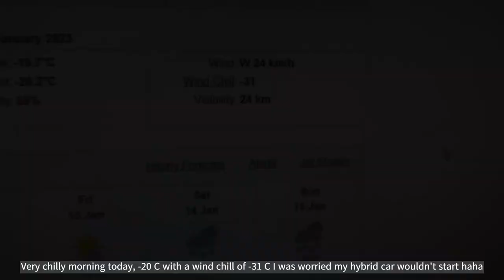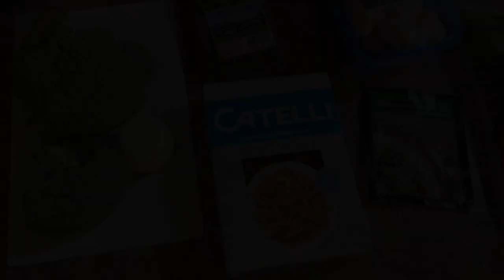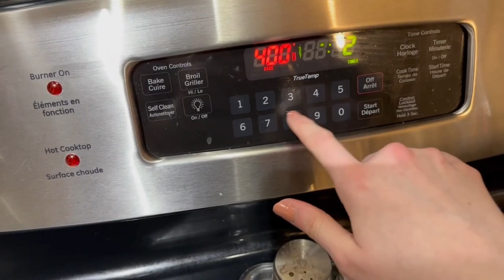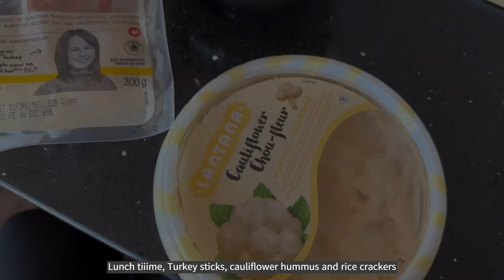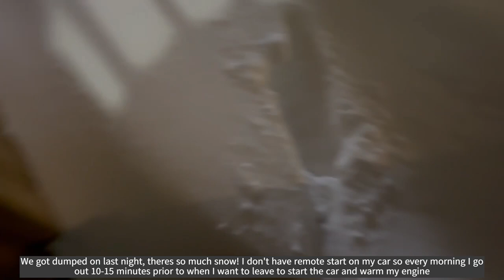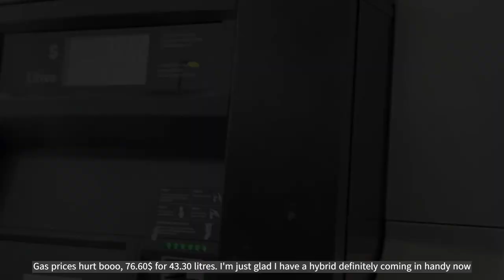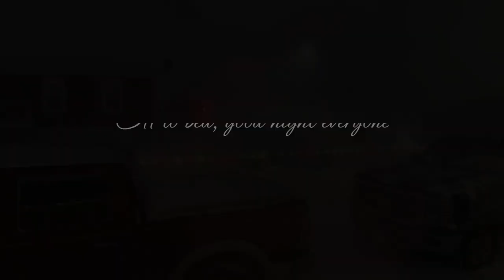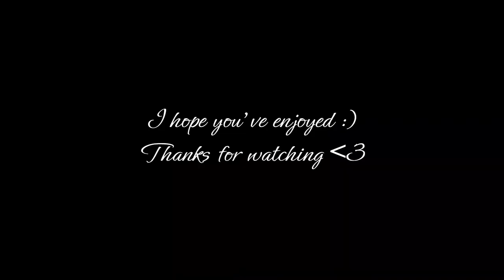January ~Winter in Labrador Vlog~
Hello everyone! I know it's been a while since I've uploaded anything and I'm sorry for that. This month has also been very crazy for me, as you know I've been working on adjusting to my new life and career here in Labrador. I said back in December that I believed this last month I'd be more settled in and more relaxed however that wasn't the case. The CSR opposite me needed to go on stress leave so as a result I ended up covering majority of her shifts, which to clarify I agreed to do as I'm currently trying to save money and was looking for many opportunities to take on extra hours. As a result of this choice I was very very busy and also very tired haha. My shifts are 12 hrs long and I worked flat out so I spent the month working, eating and sleeping with a scattered gym session haha.
For any airplane lovers you'll definitely enjoy this video! I had the amazing opportunity to see (and film) a large variety of planes and military planes!!
The Antonov was absolutely  beautiful and I feel so incredibly lucky to have been able to see this beauty in person and watch it land and take off. We also had some gas and go military flight's such as the massive C17 and C130's, A400's. I love my new job!! I have a little bit of everything in this video it's a bit all over the place haha but I hope you enjoy it nonetheless. Cheers to January!